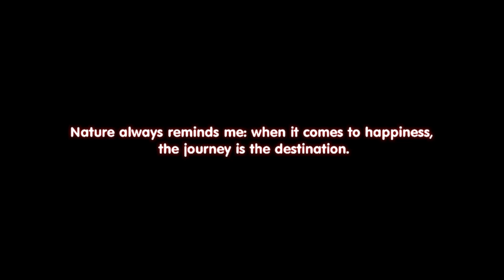Ptarmigan Ridge to Goat Lake, The Vancouver Outdoor Club